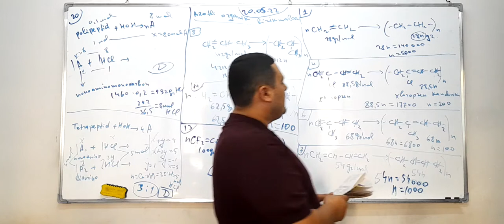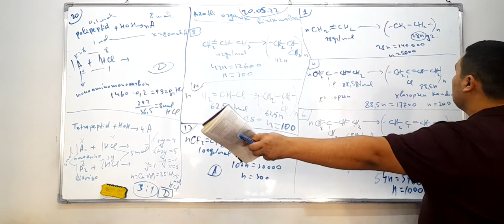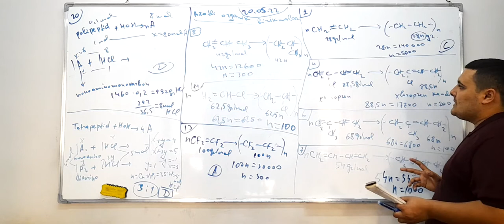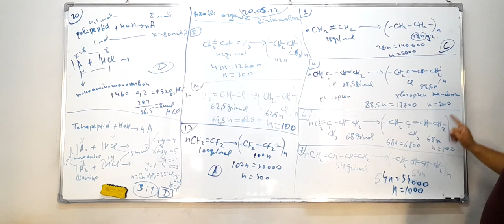DTM-2020. 33-qism.Azotli organik birikmalar.kimyo chemistry# ximiya#dtm2020#masala#chemistry #